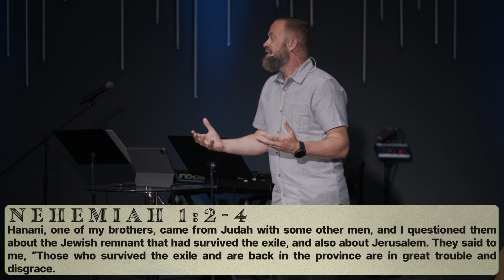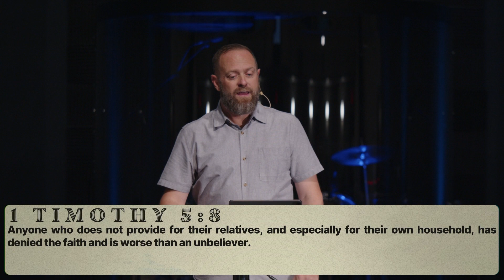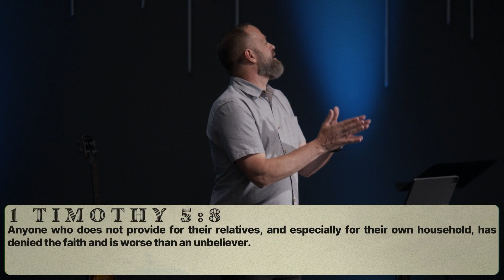Fight For Your Family - fa · mil · ia | Harvest ABQ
"Fight For Your Family" from the series FA · MIL · IA at Harvest ABQ in Albuquerque, NM with Pastor Jason Dickenson. This weeks sermon was Recorded live on Sunday, June 11th.